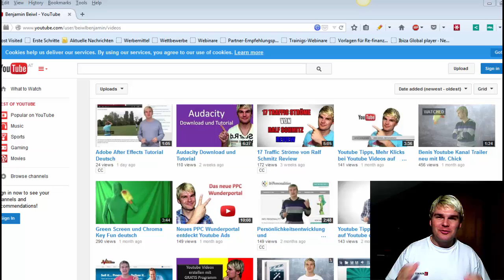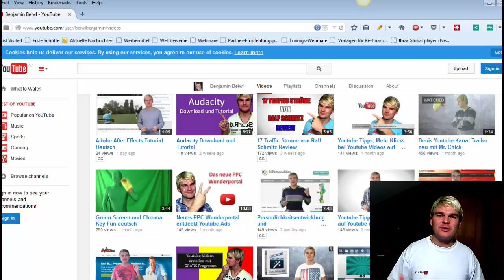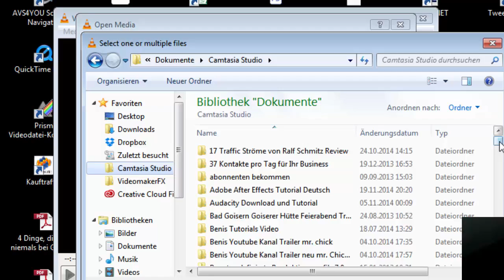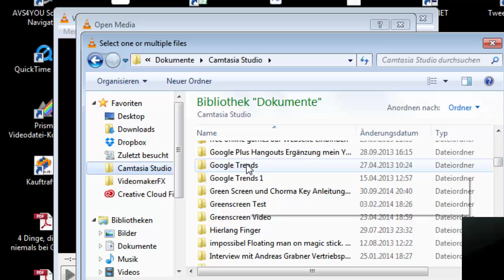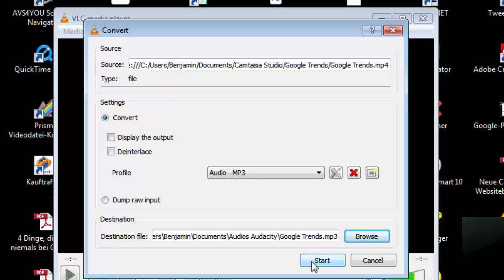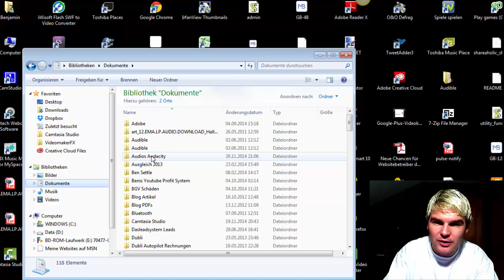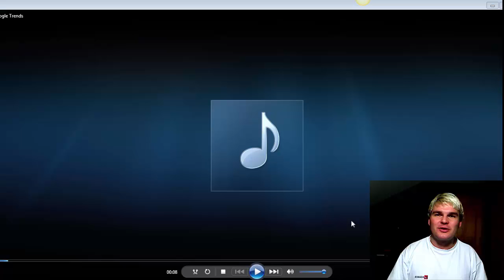Kostenlose Traffic Quelle für Ihre Webseite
Kostenlose Traffic Quelle für Ihre Webseite? Ich habe in einem Kurs von Ralf Schmitz gelernt, dass man mit Podcasts richtig guten Traffic erzeugen kann.

Ralf zeigt in seinem Kurs wie man solche Podcasts erstellt. Ich habe mir allerdings die Frage gestellt ob ich nicht aus meinem bestehenden Videos einfach ein Audio machen kann. Das hat toll funktioniert.

Wie man das macht sehen sie im Video